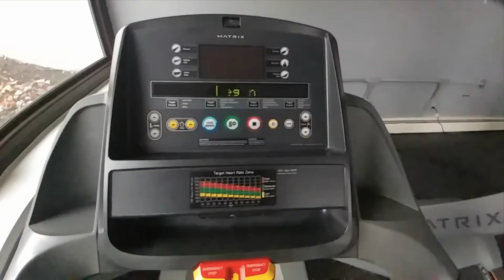Balik Alindog Program [ BAP ] USA Version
Ano ba ang iyong dahilan kung bakit hindi kpa nag ggym? alamin!